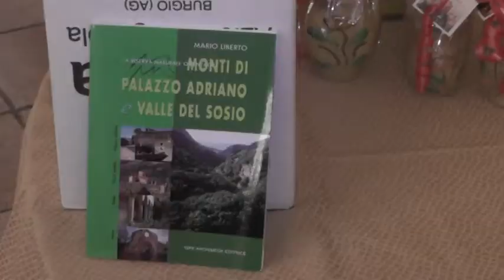Convegno a Burgio sulla Beccacia svernate Mario Liberto per Sicilia Agricoltura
Burgio Convegno: "Studio della biologia della Beccaccia svernate in Sicilia e metodologia del censimento" Mario LIberto per Sicilia Agricoltura